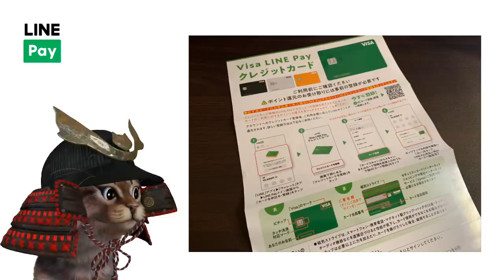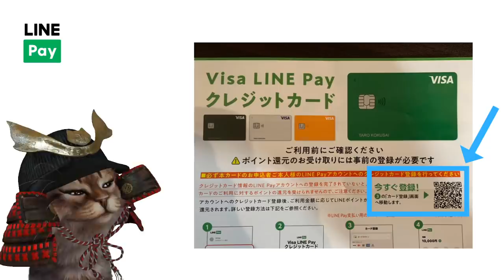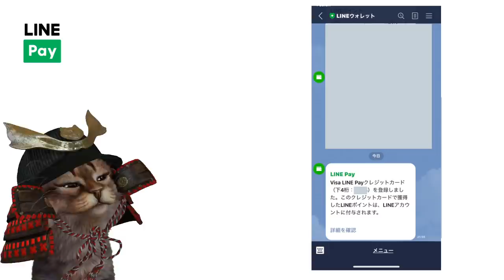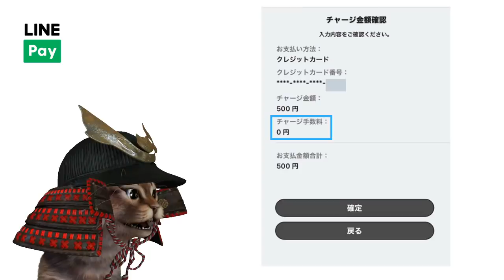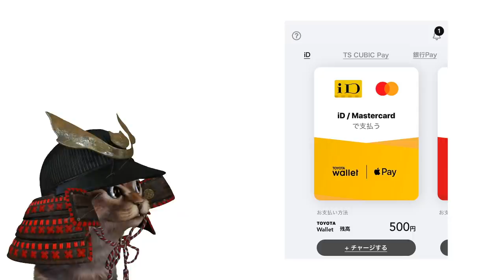VISA LINE Payクレジットカードが届いたら設定しておくこと！利用前に知っておきたい事や今だけの最大2000円もお得になる使い方を解説【キャッシュレス】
三井住友カード　タッチ決済1000円タダ

使用機材
マイク：Rode NT1A
キャプチャーボード：I-O DATA GV-USB3
オーディオインターフェース：YAMAHA AG03